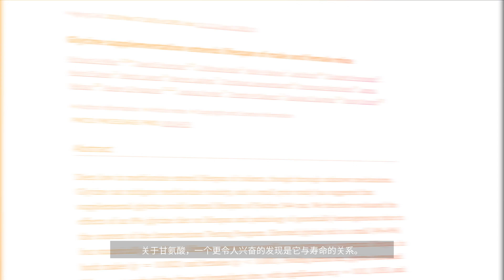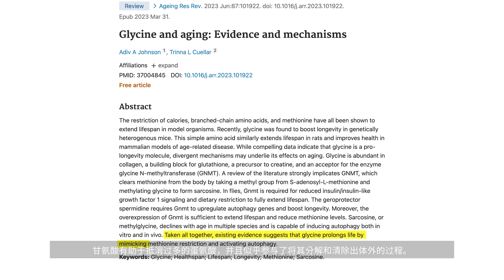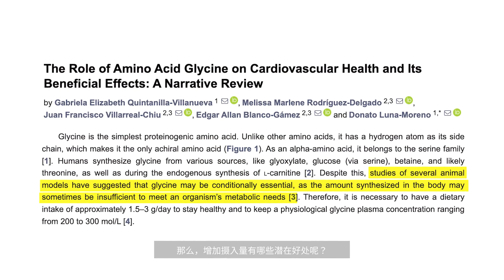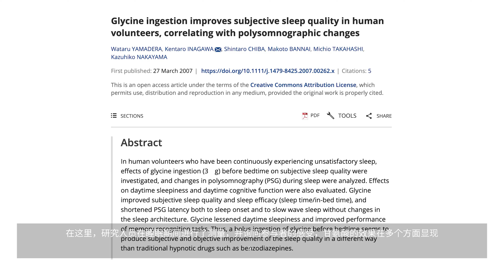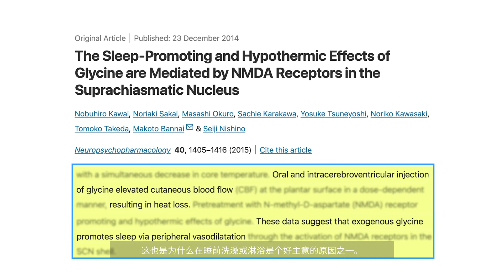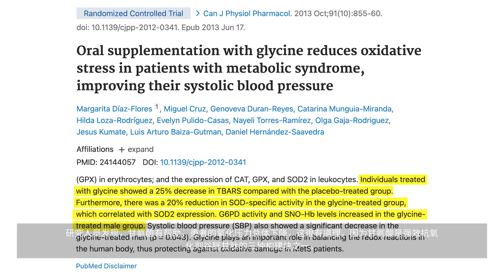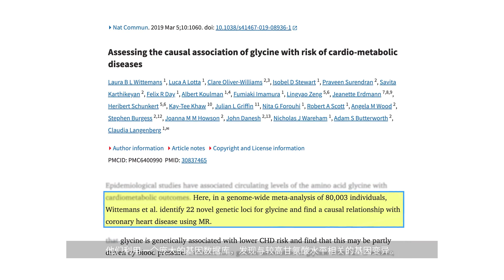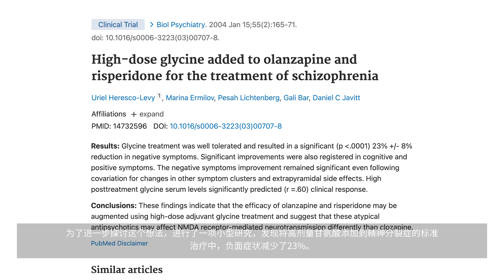醫生透露他每天服用甘胺酸的原因 Doctor Reveals Why He Takes Glycine Every Day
💊 你有聽過「甘胺酸（Glycine）」嗎？這不只是胺基酸之一，更可能是你改善睡眠、延緩老化與保護心血管健康的關鍵補充品！

在本影片中，我將深入解析研究，帶你了解：

為什麼甘胺酸可能延長壽命？

它如何幫助你進入深層睡眠、不影響睡眠結構？

甘胺酸在代謝健康、發炎控制、血壓穩定方面的潛在功效

它在大腦健康、記憶學習、情緒穩定中扮演的角色

目前推薦的補充劑量、安全性與天然來源

📈 我不輕易推薦補充品，但這支影片將讓你對甘胺酸的潛力產生全新看法。無論你是關注睡眠品質、抗老保健，還是情緒管理，這個簡單的胺基酸可能為你帶來改變。

🎯 更多營養科學與實證保健分享即將上線！
✅ 在留言分享你是否補充過甘胺酸？有何效果？